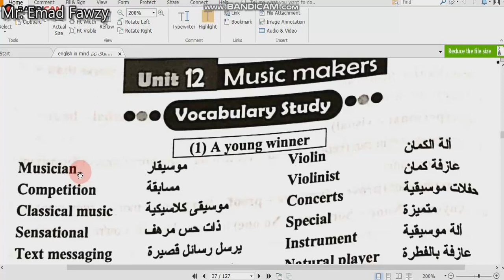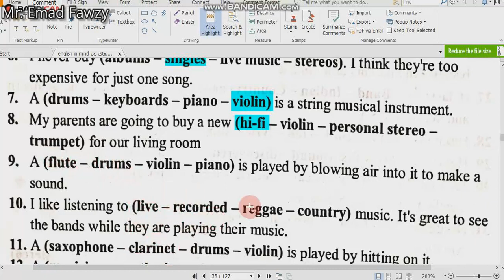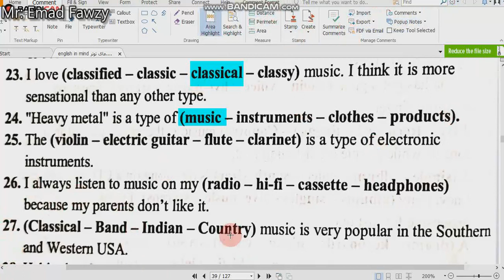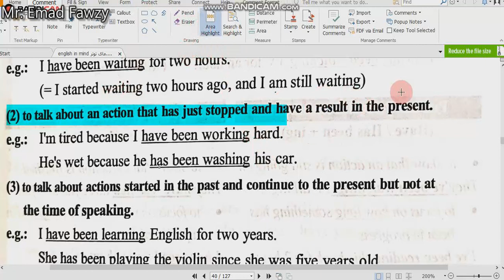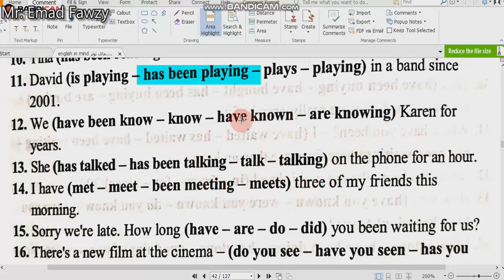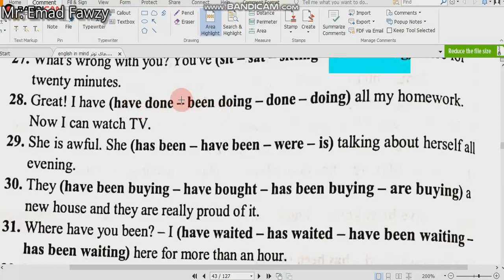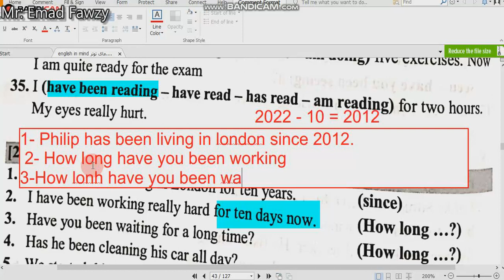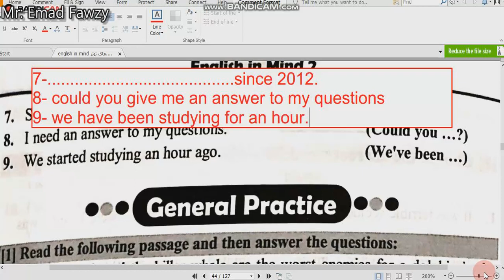English in Mind prep 1 second term unit 12